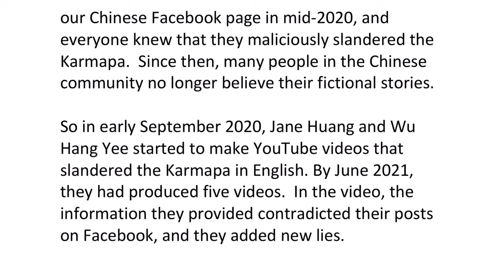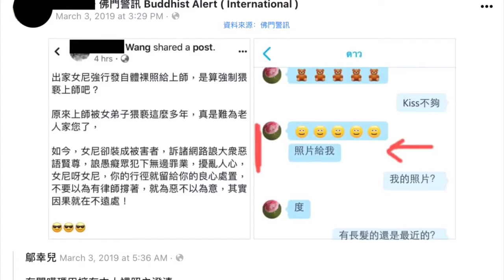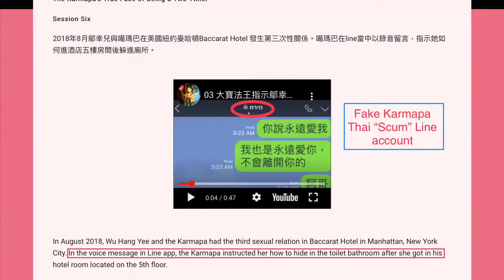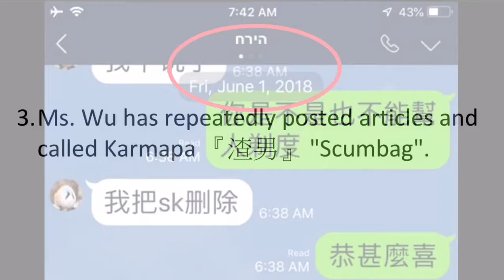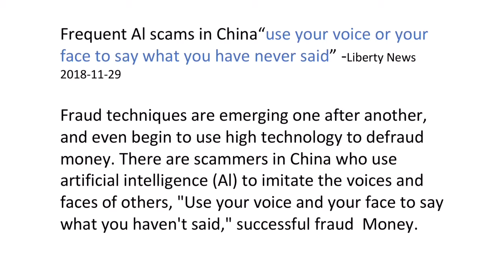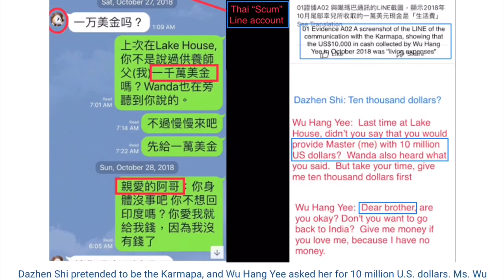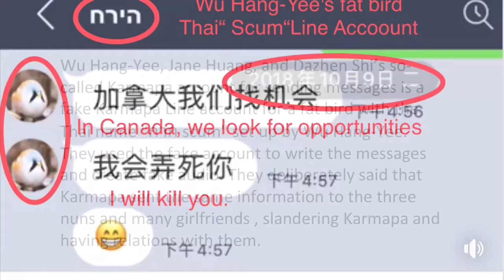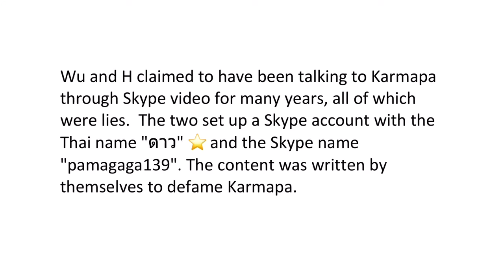False Karmapa Allegations: 【Refuting Videos by Wu Hang Yee & Jane Huang on Karmapa】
Taiwan Mirror Weekly magazine published an article on Jane Huang’s allegations against the 17th Karmapa Ogyen Trinley Dorje and Dzongsar Khyentse Rinpoche on January 23, 2019. At the same time, the Canadian woman Vikki Hui Xin Han, aka Dazhen Shi, and Wu Hang Yee, aka 鄔幸兒, also posted slandered Karmapa's articles on the Internet.

In response to these false accusations, the Karmapa's disciples took the initiative to investigate the incident. Except for the testimony of a few witnesses, most of the evidence comes from the online posts of Jane Huang, Wu Hang Yee, and Vikki Hui Xin Han, plus the analysis and compilation of relevant information related to the incident. We believe that the “evidence speaks for Itself”。

The motivation for making this video is straightforward; we want to make the results of the investigation public, hoping to let more people know the truth about this incident.

On January 23, 2019, Taiwan Mirror Weekly reported that Jane Huang slandered the Karmapa and Dzongsar Khyentse Rinpoche. Jane Huang, Wu Hang Yee aka 鄔幸兒 and Vikki Hui Xin Han aka Dazhen Shi wrote in Chinese on their respective Facebook pages; they posted slander against the Karmapa. They accused the Karmapa of using Skype and Line to communicate with them. However, what they called the Karmapa accounts were the fake accounts set up by Wu Hang Yee, and the lies they made up to slander the Karmapa were exposed.  We posted the truth of this incident on the Chinese Facebook page in mid-2020, and everyone knew that they maliciously slandered the Karmapa.  Since then, many people in the Chinese community no longer believe their fictional stories.

So in early September 2020, Jane Huang and Wu Hang Yee started to make [Karmapa’s True Face] & [Unmasking Karmapa!]videos that slandered the Karmapa in English. By June 2021, they had produced five videos.  In the video, the information they provided contradicted their posts on Facebook, and they added new lies.

This video is an analysis of the content of five Youtube videos by Jane Huang and Wu Hang Yee. We divided the findings into three parts:

【The lies of Jane Huang】
— Translator of the Miraculous 16th Karmapa -[Video 2 - 9:11]

— Email Address - [Video 2 - 10:36]

【The Lies Of Wu Hang Yee aka 鄔幸兒】

— Skype account「Soul.boy.99」- [Vide2 - 2:05]

【Fake Karmapa accounts】

The following videos are related to Vikki Hui Xin Han, Wu Hang Yee, and Jane Huang falsely accusing the Karmapa.

【Vikki Hui Xin Han and Wu Hang Yee conspired to defraud US$10 million from the 17th Karmapa】

Note:

Wu Hang Yee's Chinese name is 鄔幸兒 and most of her posts slandering the Karmapa from are on her Chinese Facebook "鄔幸兒